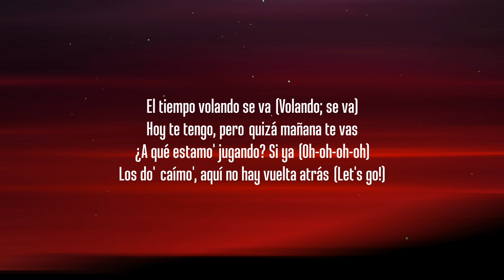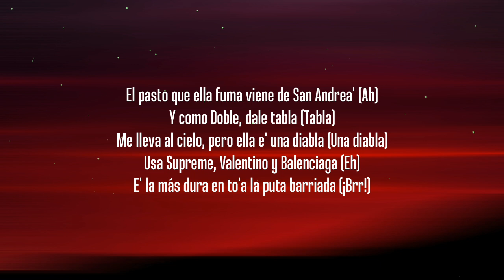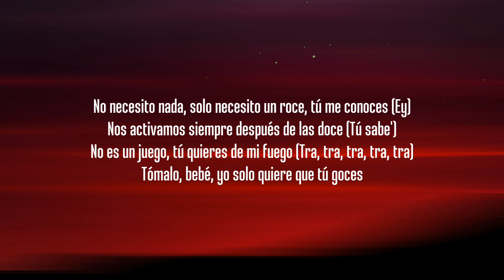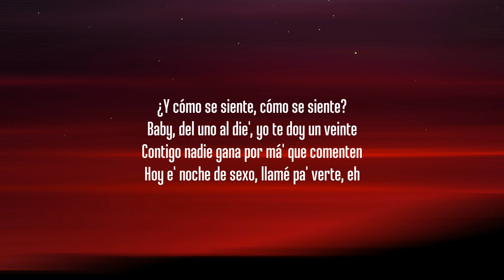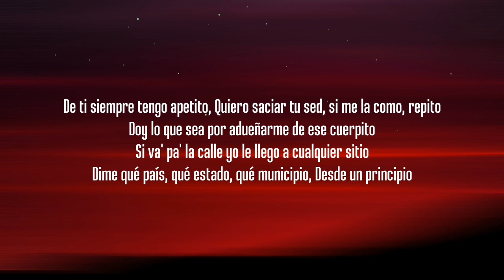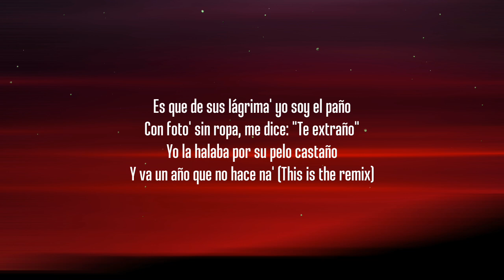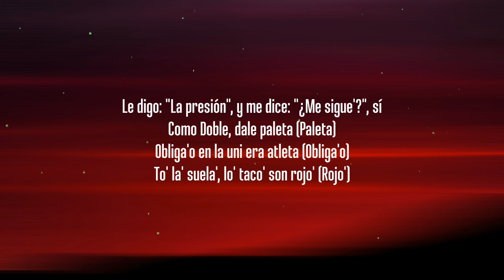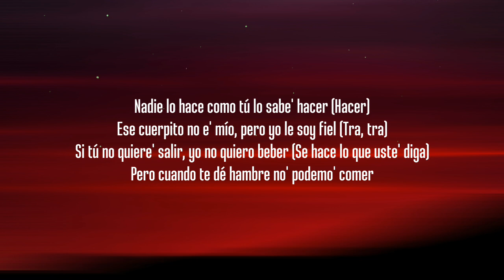Wisin, Jhay Cortez, Anuel - "Fiel Remix" (Letra/Lyrics) ft. Myke Towers, Los Legendarios